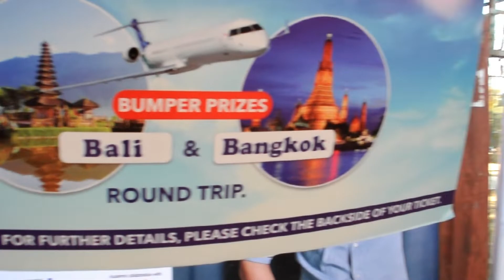PUBG Buggy || Made By Nepali Students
Today's video on caninfotech 2019 at bhrukatimandab Kathmandu ,Nepal where nepali engineering students made a famous PUBG Battleground Buggy as well many other robots which are very useful in our daily life..